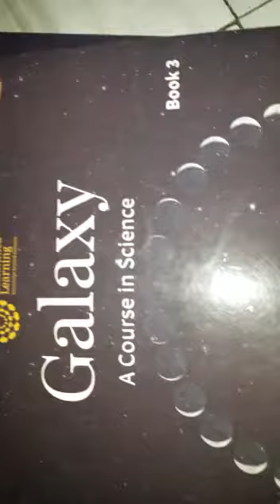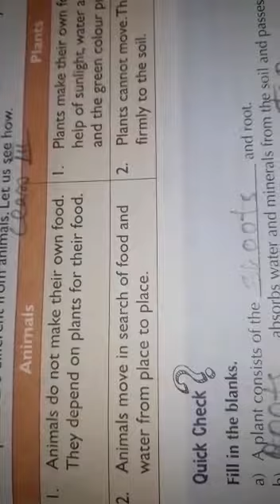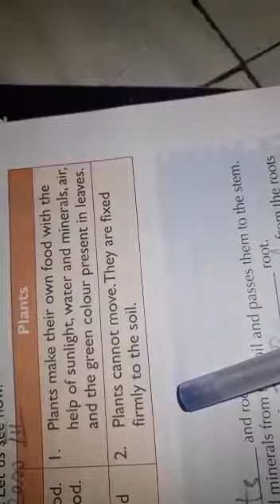Rsps charakdangi 16/06/20 tuesday class 3 science